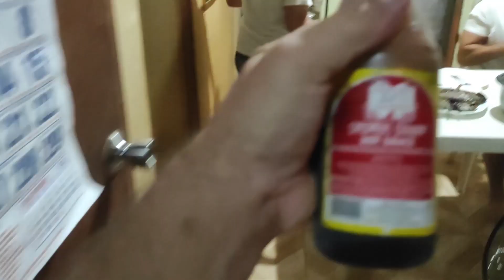Посылка из Канады | Готовимся к Новому году | Жизнь русско-филиппинской семьи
Мы, отец и сын, продали всё имущество и уехали жить в другую страну. Там сейчас осталась жена сына, которая нас ждёт. Показываем на собственном опыте, как можно путешествовать с малым бюджетом. Наш блог о взаимоотношениях отца и сына.